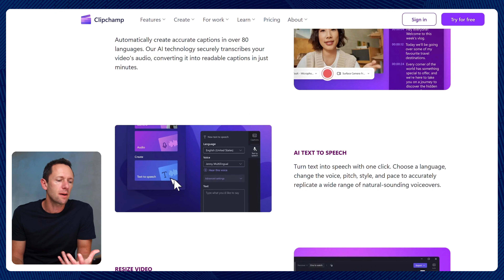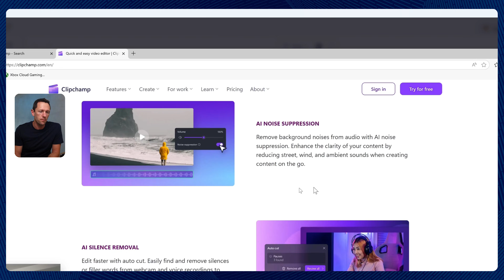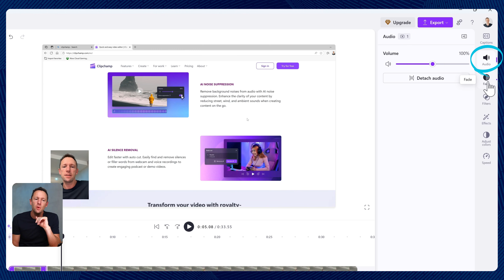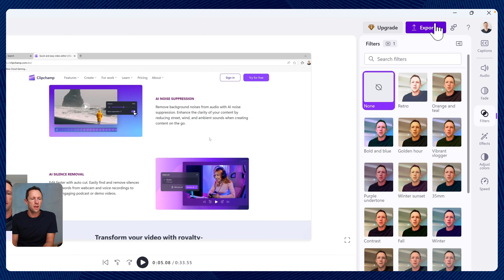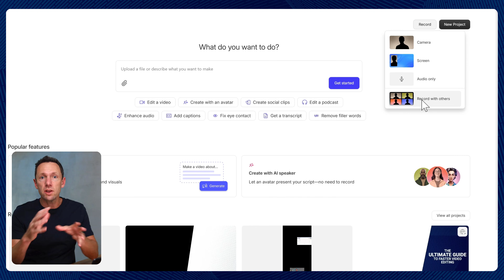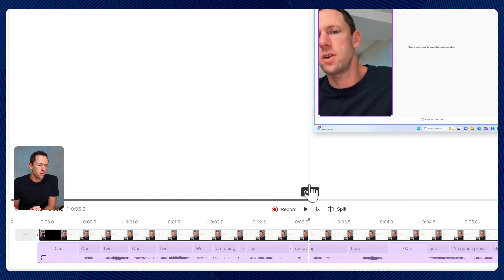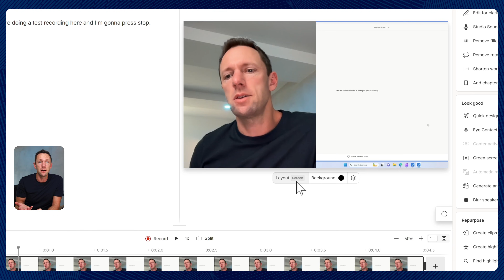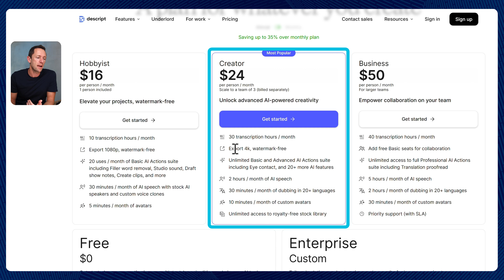How To Screen Record on Windows (Free & Pro Level Options!)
Learn how to screen record on Windows with a powerful FREE tool and top-tier Pro-Level Option so you can easily capture high-quality video for any project. This guide covers everything from the free screen recorder in Clipchamp to advanced software like Descript.

Timestamps:
00:00 How To Screen Record on Windows (Free & Pro Level Options!)
00:25 Best Free Screen Recorder for Windows (Clipchamp)
01:12 How to Screen Record on PC with Clipchamp
03:30 ClipChamp Video Editing for Your Screen Capture
05:41 How to Export Videos from Clipchamp
06:01 Clipchamp Pricing Plans
06:18 Pro Screen Recording Software (Descript)
07:14 How to Screen Record on PC with Descript
09:52 Using AI to Edit Your Screen Recording in Descript
11:27 How to Export Videos from Descript
12:21 Descript Pricing Plans
13:00 Other Resources

Stay current on video tools and AI. Ask JustinAI for instant answers, access extended tutorials, monthly AMAs, and ready-made workflows

In this video, we're diving deep into the best ways to record your screen on Windows. Whether you're a complete beginner looking for a free screen recorder or a seasoned pro evaluating screen recording software like Descript, this tutorial has you covered.

We’ll show you step-by-step how to screen record on Windows with audio, exploring the powerful screen recorder built into Microsoft's free video editor, Clipchamp, and then comparing it with the robust capabilities of dedicated screen recorder for PC applications. Say goodbye to confusing setups and hello to crystal-clear screen capture footage.

By the end, you'll know exactly which screen record Windows method suits your workflow and how to get professional-looking results every time.